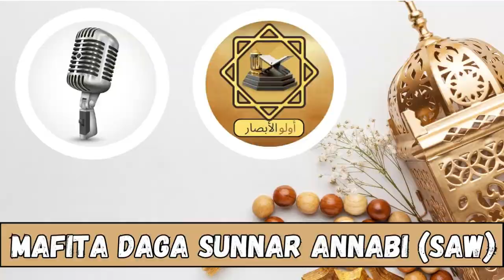Ka Nemi Abunda Zai Amfane Ka || Mafita daga Sunnar Annabi (SAW)